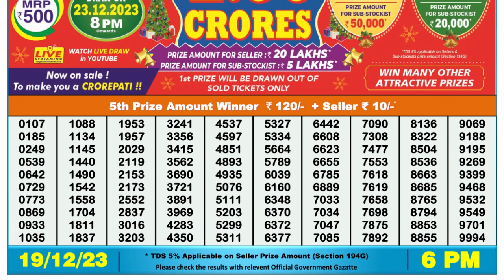🔴 Lottery Sambad Live 06:00pm 19/12/23 Day Nagaland State Dear Lottery Result Pdf Download